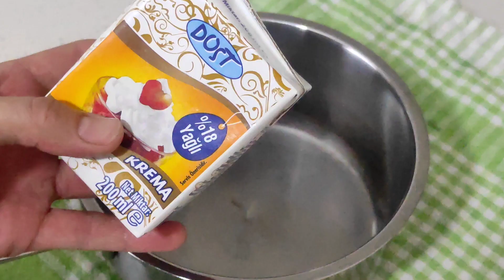وصفة تشيز كيك الشوكولاته (بدون خبز بدون جيلاتين )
تشيز _كيك _بشوكولا
الطبقة الاولى
250 غرام بسكويت سادة
معلقتين حليب
50 غرام زبدة مذابة
الطبقة الثانية
200غرام جبنة كريمية  غير مملحة او نسبتها اقل من غرام
150غرام كريمة شانتيه
200مل حليب بارد
ثلاث ملاعق كبيرة حليب محلى مكثف ممكن نستبدله بسكر البودر
قشطة او قيمر وهي أختيارية انا وضعت وجه الحليب بالفيديو
الطبقة الثالثة(الكناش)
200 مل كريمة حلويات
100 غرام شوكولا داكنة
كان القوام ثقيل ضفت عليهم بالفيديو مقدار ملقتين ثلاثة من الحليب
للتزين شوكولا مبروشة
يوضع بالثلاجة لمدة ساعه ونص
وبالعافية